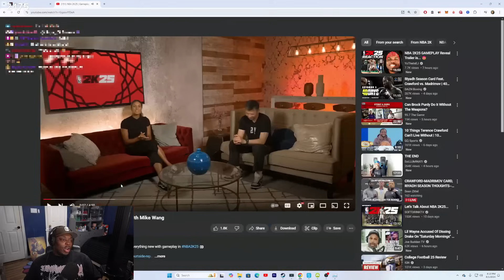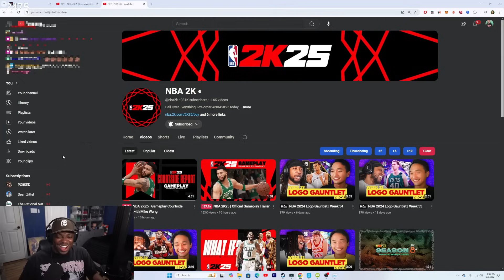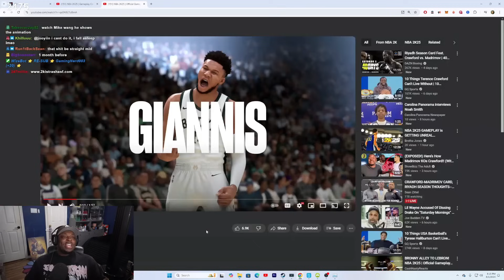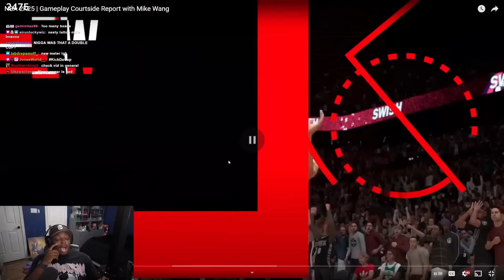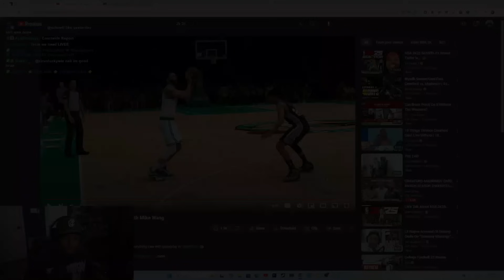Tray Reacts To NBA 2K25 | Official Gameplay Trailer